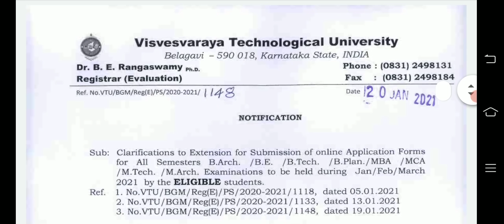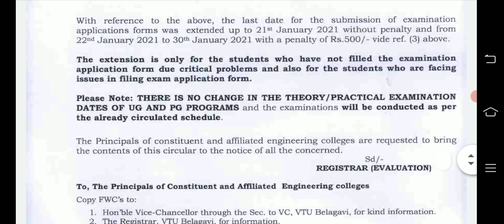VTU UPDATE :20-01-2021